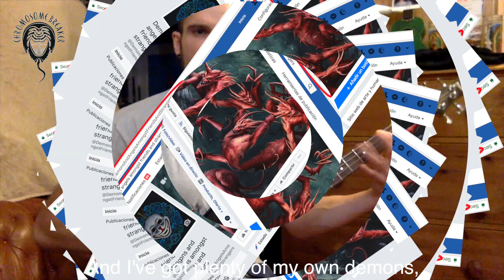Chromosome Breaker - Taking it out (SUBTITLED)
Become Chromosome Breaker's Patron:
We have got no credit in creation of (in sequence):
the starships (StarWars)
the slice of pizza was neither baked or photographed by us
the pic of Jesus Army's double decker
London Philharmonic Orchestra - Vivaldi - The Four Seasons cover